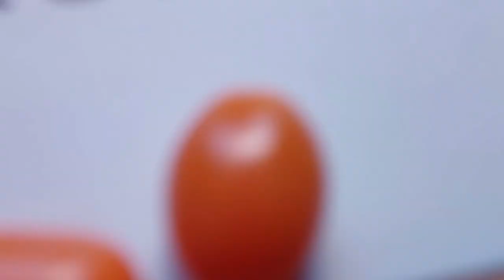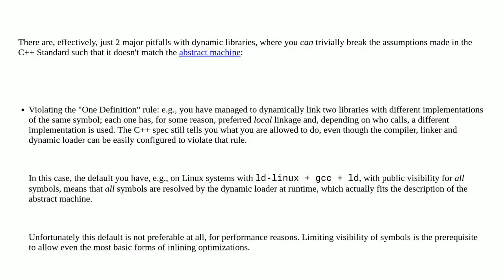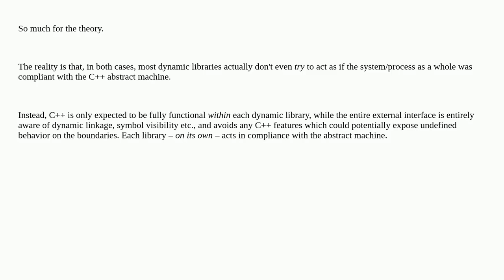What does C++ standard say about dynamic libraries?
A special thanks goes out to the community

  c++ dynamic-linking dynamic-library